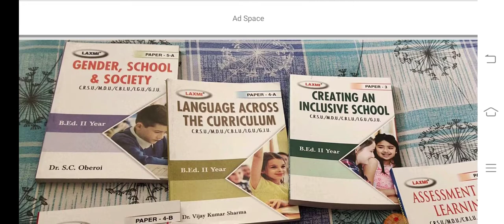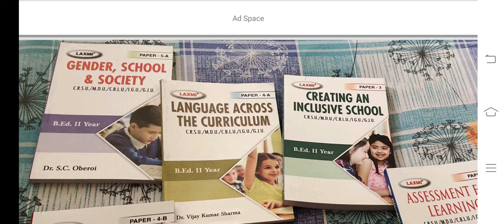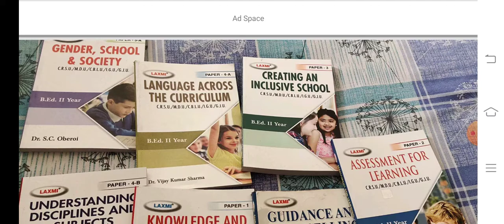b.ed Second year books// name // subjects//crsu//cblu//mdu University 👍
b.ed Second year books with their names👍👍

in this year you have to make lesson plans as your practical files.

I have made videos on it also please watch it👍😊